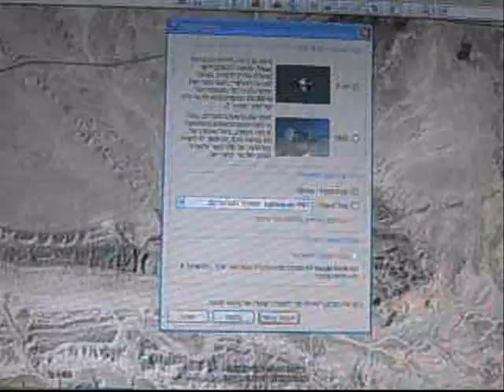Israele Sinai Segreto Video Gerusalemme devono condividere